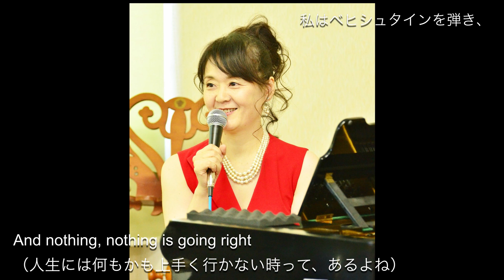おうちでピアノコンサートvol.66『君の友達 / You've got a friend』Carole King Concert at Home by the piano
「冬も春も夏も、そして秋も」
歌詞のこの部分が、好きです。

癒やしの音色をお贈りする、森といずみより
66回目のおうちでコンサートは
友情を伝える歌、キャロル・キングの
『君の友達 / You've got a friend』
相方の原田靖子さん（FM Haro!）からのリクエストです。

人間関係の軸は家族にあると思うのですが
ふとした時、友人の存在が救いになるということは良くあることです。
そんな友人を人生の中で何人か持つことが出来たらいいと思いませんか？

動画内の写真は、2019年に靖子さんとした仕事の様々。
写真がなかったのもあったので、この年は結構共演したよね。

2020年は、コロナ渦にて。
なかなか形にできませんが、そのうちできるようになるのでしょう。

◎ピアノ & 作編曲（Piano performance）
森山雪子（Yukiko Moriyama）　＊ピアノの先生もしています♪

◎癒やしの音色『森といずみ』
音楽制作・生演奏・音楽教室（Healing Music production）